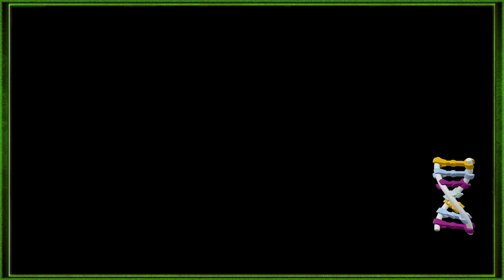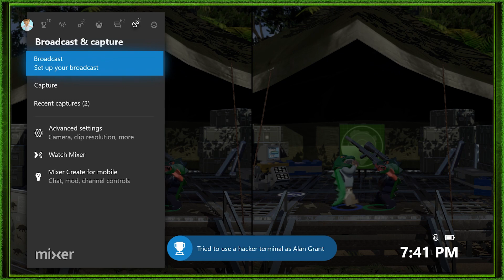100% - Part 36 - Let's Play LEGO Jurassic World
◊ Musical Credits ◊